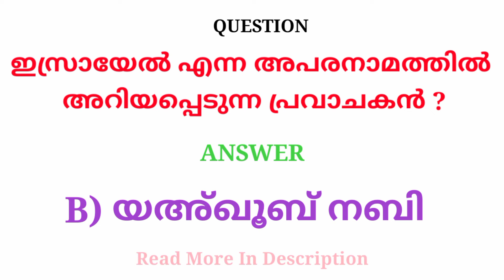(Q-66) ഇസ്രായേൽ എന്ന അപരനാമത്തിൽ അറിയപ്പെടുന്ന പ്രവാചകൻ ?